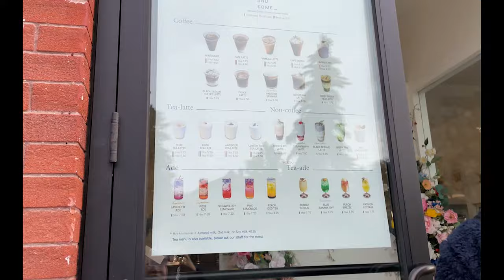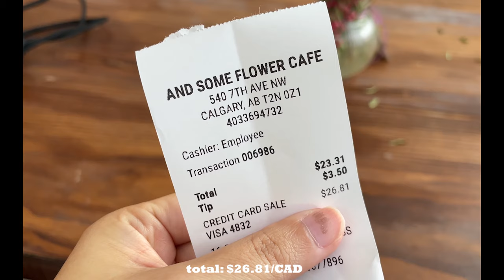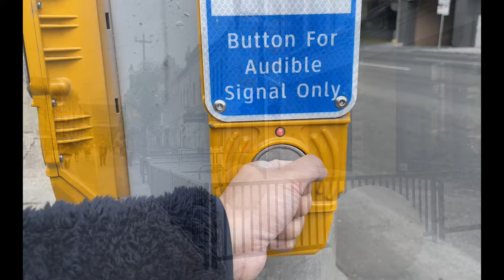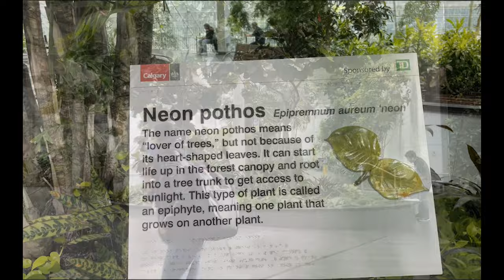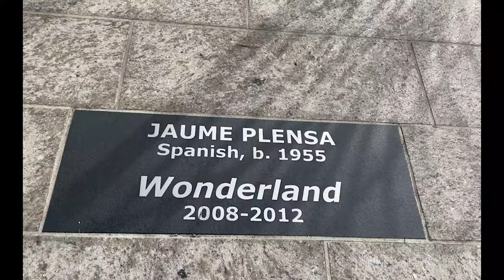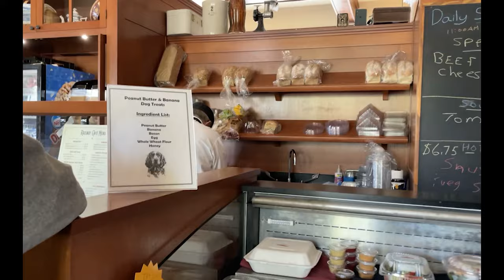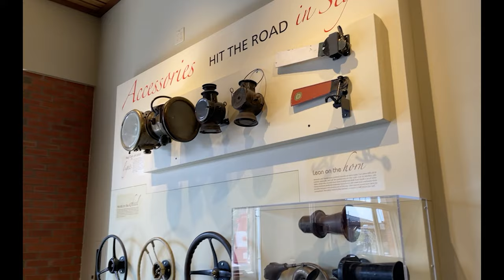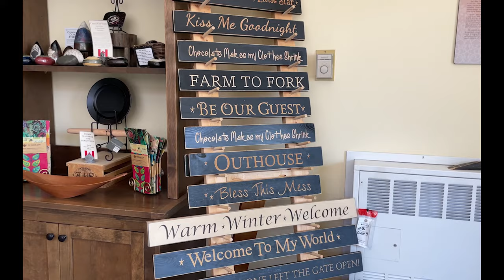A day in Calgary- Peace Bridge, Devonian Garden, eating Wild Boar & Bison|Day 2 of Alberta & BC Trip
How to spend a day in Calgary (Day 2 - Mid September 2022 )
00:00 - Drive from Cochrane to downtown calgary (30 min)
00:40 - Brunch at 'And some flower cafe'
01:40 - Peace bridge
02:52 - Prince Island park
03:06 - Walk around downtown
04:44 - Devonian garden
06:19 - Wonderland 'Big head downtown'
07:22 - Heritage park
08:51 - Gas Museum
11:06 - Calgary public library
12:18 - Iconic street that splits in two
12:31 - Bison and wild boar for dinner
14:03 - Beer store
14:17 - Blue bird can't find in Toronto
14:25 - Village ice cream